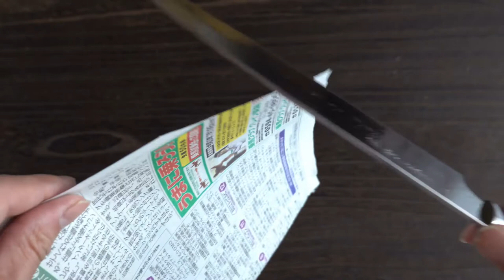Saji - VG10 Damascus Gyuto Chef 21cm couteau de cuisine japonais artisanal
Couteau japonais forgé en acier VG10 Damas